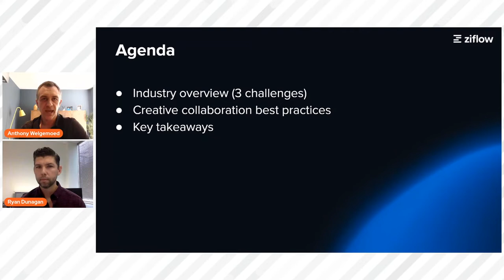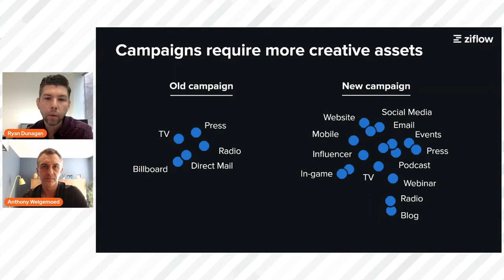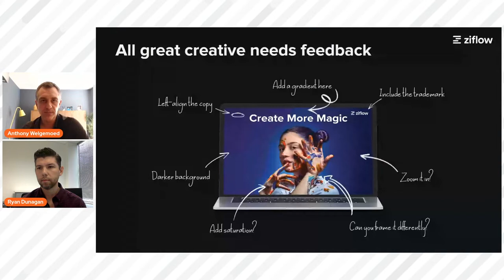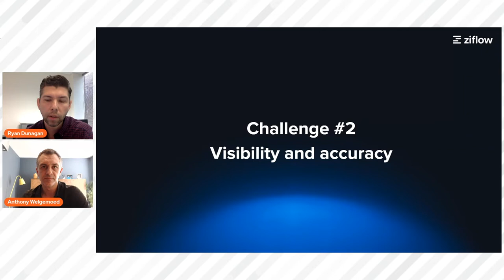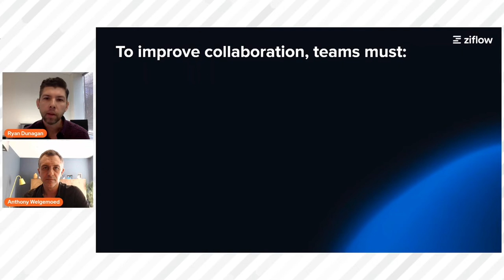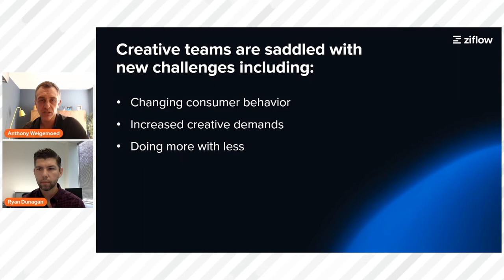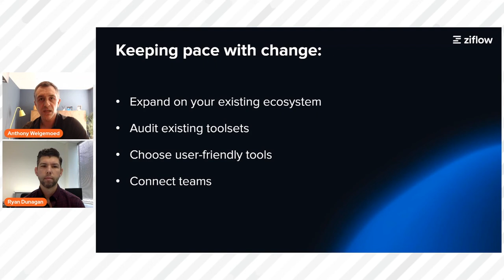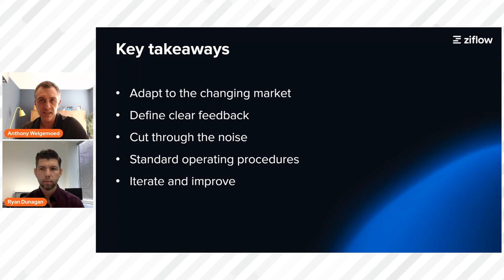Deliver Exceptional Creative, Faster - MarTech Spring 2022 - Anthony Welgemoed & Ryan Dunagan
We are all very aware of the huge increase in demand for creative content. Creative teams need to produce more assets for more channels. Campaigns are shorter and we have more of them. And the shelf life of each asset is shrinking. How are creative teams supposed to keep up?

Join Anthony Welgemoed, Co-founder and Chief Executive Officer at Ziflow, to see how the highest performing creative teams are delivering exceptional work, faster.

After this session, you’ll be able to:

- Produce higher quality campaigns with more velocity

- Implement tactical strategies for better collaboration with your in-house creative team or agency

- Maximize your investment in your existing Martech stack

Creative is the face of every business, visually demonstrating a broader purpose that differentiates, connects and communicates a company’s mission to consumers. And, great creative makes an impact with 70% of contents’ performance being attributed to quality visuals.

As the number of channels in marketing campaigns expands beyond traditional TV, billboard and print ads to include digital mediums like video, podcasts, events, influencers, in-game and more, brands and agencies are tasked with delivering hundreds (if not thousands!) of assets under strict timelines. This task is made even more challenging by scattered feedback, lack of visibility and the evolving changes in today’s landscape.

Learn how to overcome modern hurdles and deliver exceptional creative faster by accessing our free, on-demand MarTech session hosted by Ziflow co-founder and CEO Anthony Welgemoed alongside VP of Marketing Ryan Dunagan, every wednesday.

About Ziflow
Ziflow is the enterprise-grade collaborative proofing platform that synchronizes the people, processes, and pace required to create great content at scale. We help teams focus on what matters most: smoother workflows, less friction, and more joy in creating and sharing great content. Trusted by brands and agencies worldwide, like Showtime, McCann Worldgroup, AWS, Weber, Specialized and Dupont. Let your content flow, with Ziflow.

Metatag Section:

[ Deliver Exceptional Creative, Faster - MarTech Spring 2022